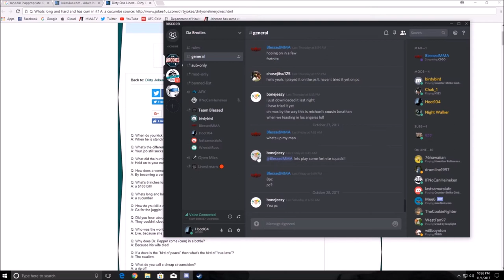CounterStrike Go with Max Holloway, Russell Doane, Louis Smolka, Birdy Bird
Watch Max get sniped MID-AIR early in the beginning...and then our controversial bomb defuse